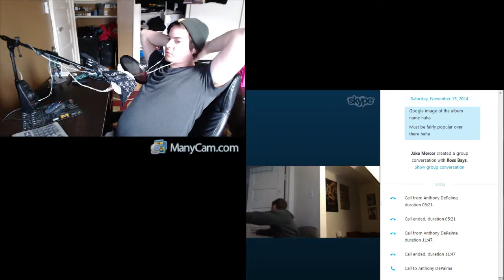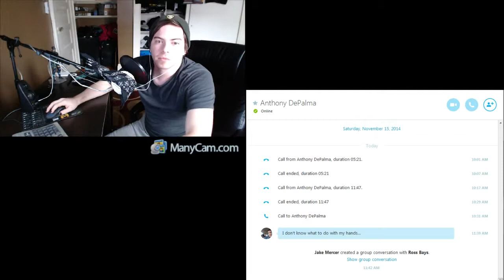Stream the Machine Episode 34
Today, on Stream the Machine…

South Park is actually kind of awesome
Which Assassin’s Creed would YOU start with?
Suicide Squad cast confirmed
Gravity-defying iPhones
Weird news
Would You Rather…?
and more!

Today’s featured music was…

Embassy Row (DJ YRS Jerzy featuring Malik Ferraud & Chox-Mak)

and